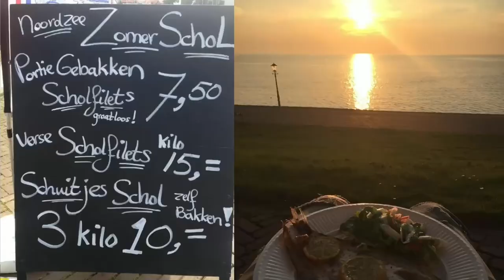Ondernemers van eigen Zeebodem #4 Hendrik Kramer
Hendrik Kramer’s vader was visser, en hij de gedroomde opvolger. Maar zijn vader raadde het hem af. Er waren stijgende dieselprijzen, dalende visprijzen en de vangst werd minder. Wat te doen? Hendrik besloot om zijn vaders nalatenschap voort te zetten, maar dan compleet anders. Zijn missie: met een zo klein mogelijke footprint een eerlijk visje vangen. Inmiddels vaart hij twee schepen (MDV1 & 2) die hij liefkozend “De Tesla’s van de Zee” heeft gedoopt.

Met deze uiterst duurzame schepen ziet hij een totaal nieuwe, andere toekomst van vissen voor zich. Het gaat trager, met meer aandacht voor het zeeleven, met gigantisch veel minder brandstof en met meer inkomsten voor de visser. Hoe dan? Wat bracht hem tot deze keuze? En welke kant ziet hij de sector opgaan? Dat en meer bespreken we in de volgende, vierde editie van Ondernemers van Eigen Zeebodem! Hendrik schuift aan samen met zijn vader.

Over de serie Ondernemers van eigen Zeebodem
Flevoland kent legio ondernemers wiens wortels elders in Nederland liggen, maar hier hun ondernemershaven vonden. In deze talkshow nemen we de tijd voor de verhalen van voedselondernemers die al zeer lang of juist net zijn komen ondernemen. Wat bracht hun naar Flevoland? Welke hobbels en overwinningen staan op hun lijst? Wat kunnen collega-ondernemers daarvan leren? In dit diepte interview vragen we de ondernemer het hemd van het lijf en leren we zowel de mens als het zakelijke brein achter de ondernemer kennen. We sluiten altijd af met de vraag: wat heb jij nodig voor de toekomst van je bedrijf, en hoe kan het kijkerspubliek helpen?